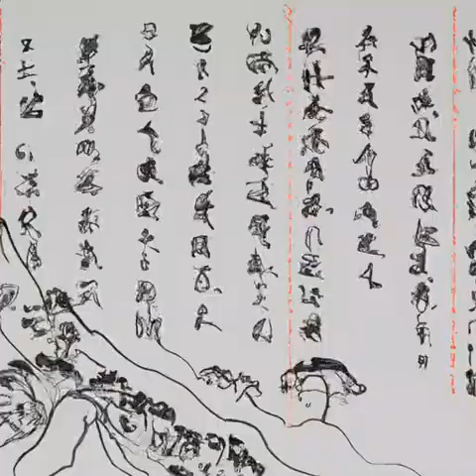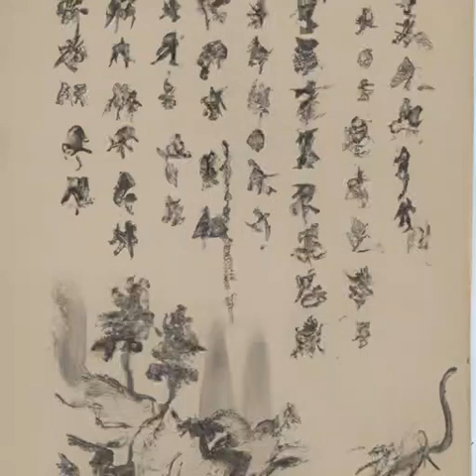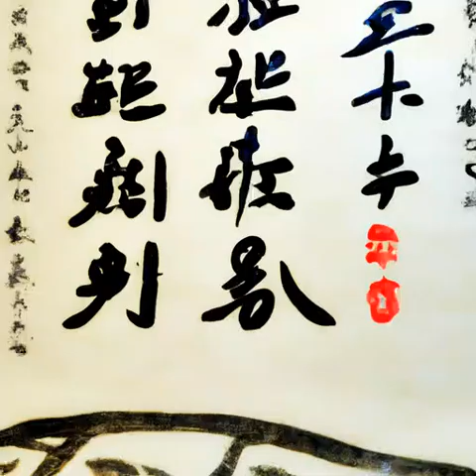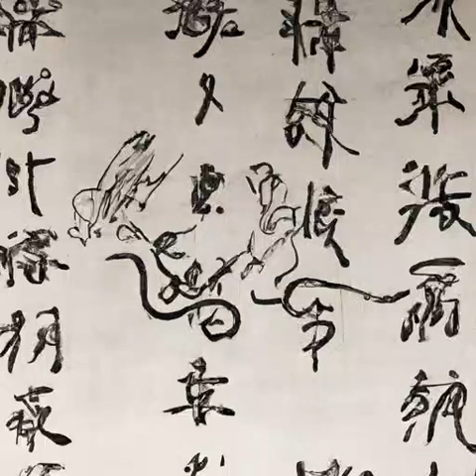第300章 殷和的礼物（第六卷夏山吴渊《渊天尊》）